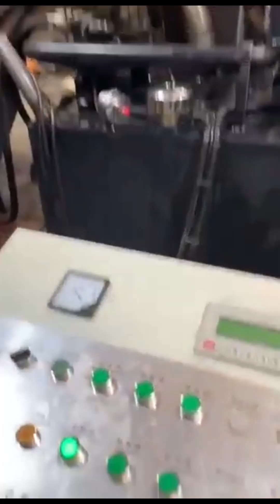metal chip briquetting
Details of metal chip briquetting, metal chip briquetting machine, Metal Chip Briquetting Machine,

MATDAS is a professional metal chip briquetting manufacturer and supplier in China for more than 20 years, and we can offer metal chip briquetting for sale with a cheap wholsale factory price for our customers without any agent or dealers if you wanner buy our metal chip briquetting.